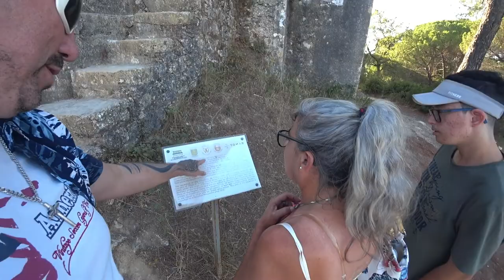💗 Não é para os fracos de coração | Tomar, Portugal 🇵🇹 | EP 109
(Grátis) 🧗 Vistas deslumbrantes 💦, os degraus são degraus e a caminhada ao redor do topo é estreita 👣, sem corrimão e com um muro baixo – não é para os fracos de coração. ❤️‍🔥

Foi muito emocionante atravessar o topo do Aqueduto. 🌉

O aqueduto romano é muito pitoresco e bem conservado. 🏛️ As casas de filtração e o passeio em cima do aqueduto também são muito agradáveis! 🏠

A trilha é bastante larga e há uma pequena parede de pedra entre você e a morte certa na maior parte do caminho (o último trecho não tem parede, então seja corajoso e atento). 🚶‍♂️🪜

[🎬] 00:00 ◀ Introdução
[🌉] 00:39 ◀ Jusante do troço aéreo dos Pegões
[🚶] 08:41 ◀ Inicio da Percurso a pé
[🏠] 15:05 ◀ Casa da Água
[🔍] 16:46 ◀ Avaliação Final

╰➤ 🌄  *ASSISTA A OUTRA SÉRIE DE VIAGENS* ▼
╰➤ 🤲🎗️ 🆘 Campanha de Ajuda Humanitária 🫂☮️🌍🎁
🙏 Agradecemos do fundo do coração por cada gesto solidário! 💙 Cada contribuição tem um impacto significativo, apoiando diretamente pequenos negócios locais e famílias em situação de vulnerabilidade. 🌟 Juntos, estamos a fazer a diferença!